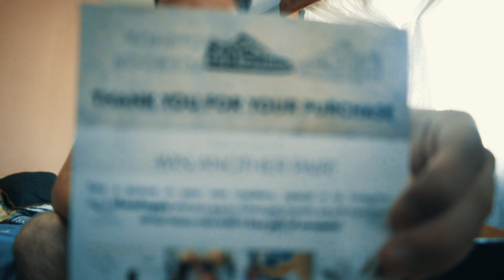PRIMA PERECHE DE JORDAN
►Site-uri de socializare unde putem vorbi sau ma puteti urmari